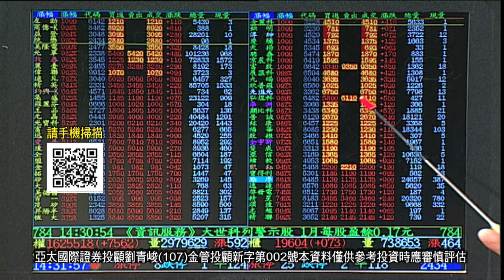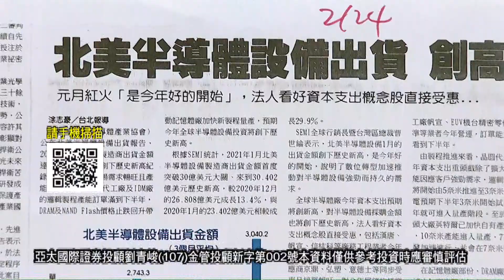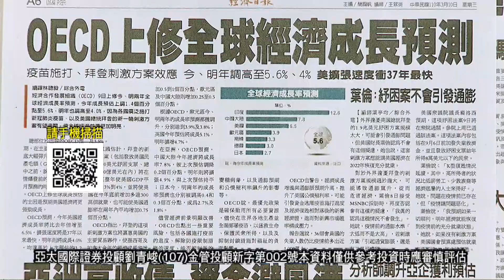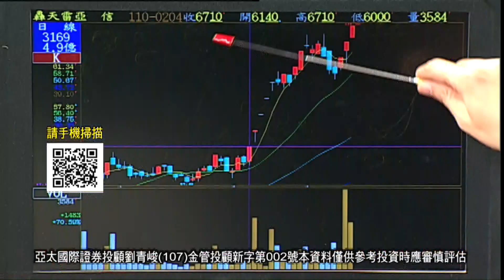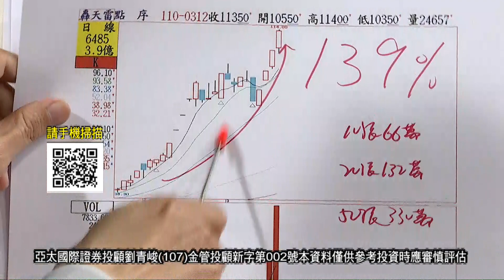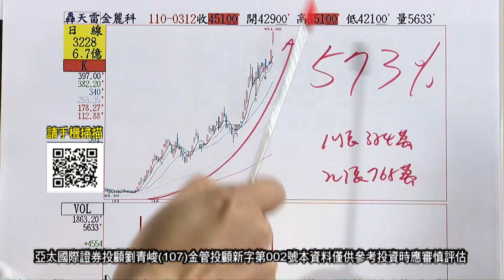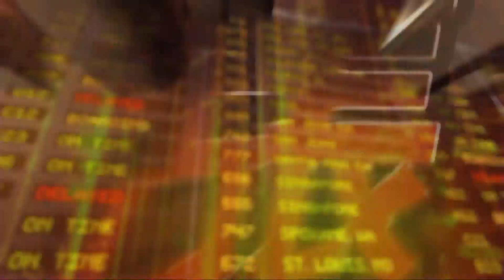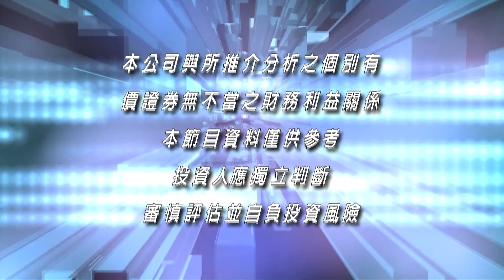20210312操盤戰將 後